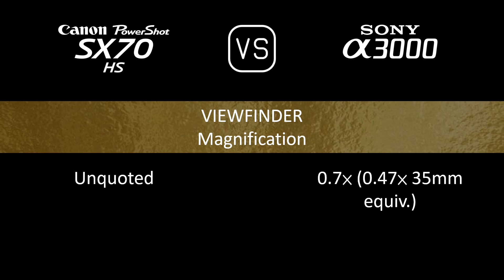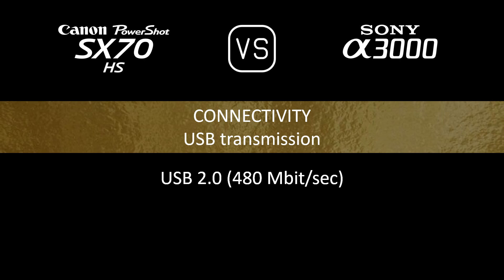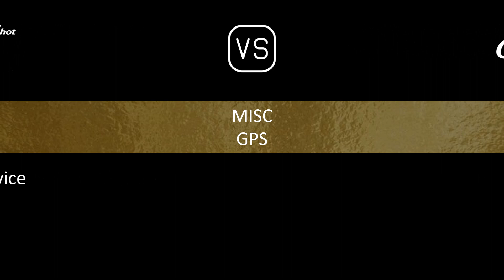Canon PowerShot SX70 HS vs. Sony A3000: A Comparison of Specifications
This video overviews the Canon PowerShot SX70 HS and the Sony A3000 in a parallel comparison of specifications.

00:24 LAUNCH
00:32 BODY
00:41 SENSOR
01:05 IMAGE
01:21 OPTICS & FOCUS
02:10 SCREEN
02:30 VIEWFINDER
02:46 PHOTOGRAPHY FEATURES
03:47 VIDEOGRAPHY FEATURES
04:04 STORAGE
04:08 CONNECTIVITY
04:36 PHYSICAL
04:56 MISC